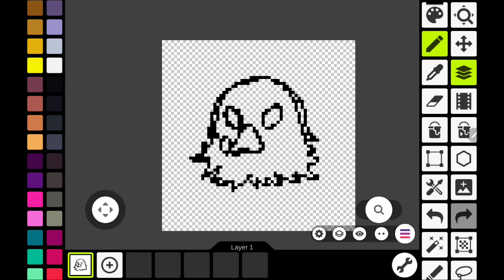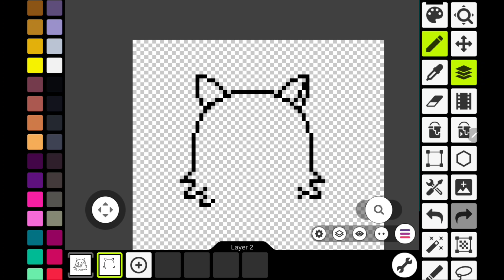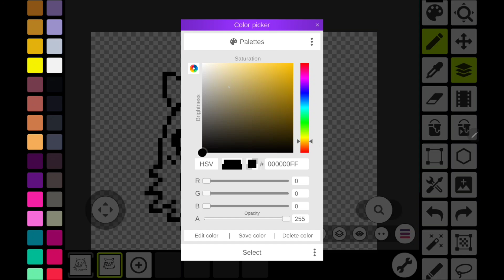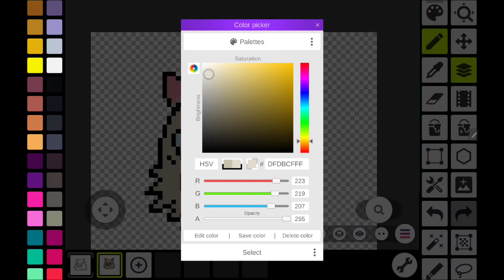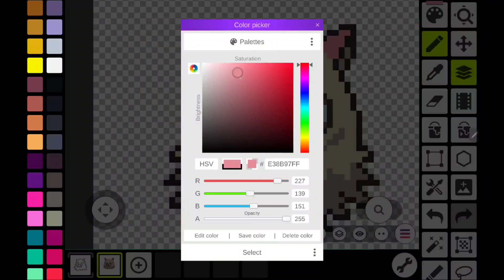Inosuke's ICONIC boar mask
Pixel art time, this time featuring Inosuke from Demon Slayer! Despite his odd quirks, I do like his character. So sit back, relax,  and watch the process while listening to some lovely lofi tunes~

- Elijah Lee - " My Memoir"
- Provided by Lofi Girl